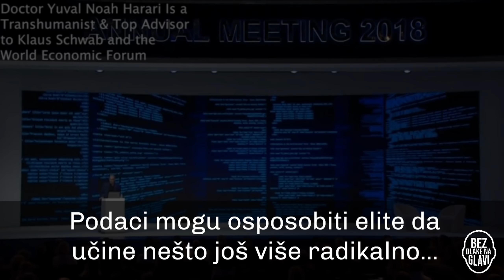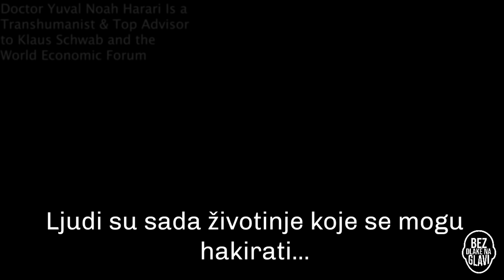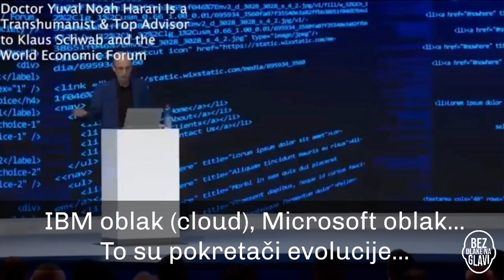BEZ DLAKE NA GLAVI - #42 - Dobro je SVE...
Ovo su oni koji brinu o svima nama. Hvala im svima od srca...
Bez njih, svijet bi bio jedno sasvim drugo mjesto...
Ovako, možemo samo biti sretni što su - to što jesu.

Hvala što pratite kanal BEZ DLAKE NA GLAVI!
Ostavite komentar - mišljenje, kritiku, pohvalu, što god...